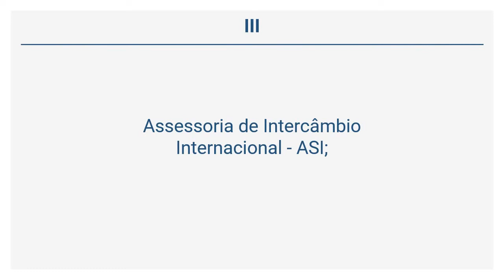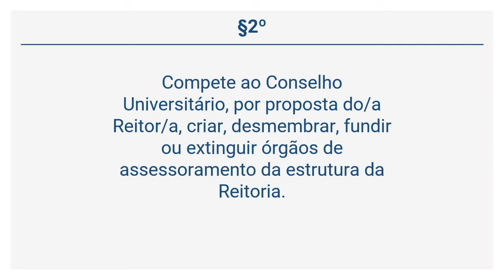Regimento Geral da UFAL - DOS ÓRGÃOS DE ASSESSORAMENTO E DE APOIO VINCULADOS À REITORIA (Art. 18)